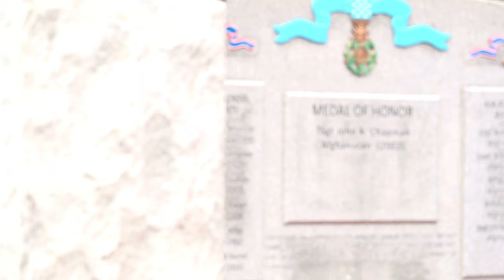Tropical Dagger 2024: Joint Special Operations Exercise in Jamaica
U.S. Air Force Airmen, assigned to the 319th Special Operations Squadron, U.S. Army Soldiers, assigned to the 7th Special Forces Group, and members of the Jamaican Defense Force participate in exercise Tropical Dagger at Kingston, Jamaica, Feb. 28, 2024.

Tropical Dagger 2024
KINGSTON, JAMAICA
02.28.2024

During the exercise, Jamaican, Canadian and American armed forces trained side-by-side to build trust and confidence, enabling them to respond to crises and contingencies as a more cohesive team. (U.S. Air Force photo by Senior Airman Ty Pilgrim)

John Chapman memorial workout b-roll
HURLBURT FIELD, FL, UNITED STATES
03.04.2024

U.S. Air Force Airmen assigned to the 23rd Special Tactics Squadron and U.S. Air Force Special Tactics recruiters participate in the John Chapman memorial workout at Hurlburt Field, Florida, March 4, 2024. John Chapman posthumously received the Medal of Honor for his heroic actions during the Battle of Takur Ghar during the War in Afghanistan. The memorial workout allows members of Air Force Special Operations Command to pay homage to the selfless sacrifice of Chapman through the spirit of grit and perseverance. (U.S. Air Force video by Airman 1st Class Bailey Wyman)

Film Credits: Video by Airman 1st Class Bailey Wyman | Senior Airman Ty Pilgrim
1st Special Operations Wing